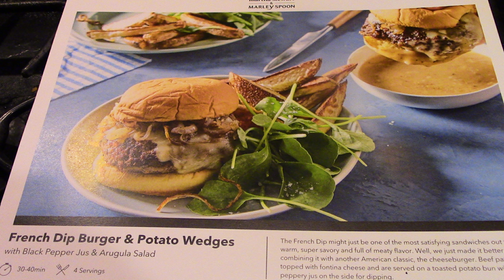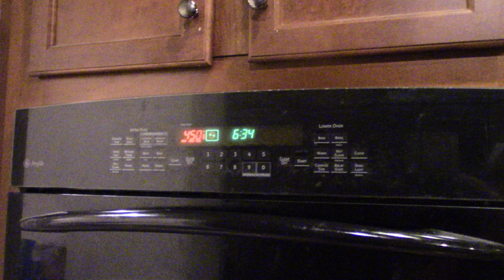Marley Spoon French Dip Burger 🍔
We cooked this meal from Marley Spoon. I prefer to cook my Hambugers in the oven instead of on the stove.